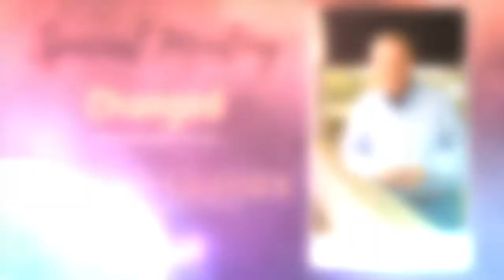"Changed" - Philippians 3:4-14 - Series 1 of 4 - Sunday Morning Service 11 AM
Speaker: Evangelist Morris Gleiser

Title: "Changed"

Torah Time: Parashat Tazria - Leviticus 12:1 - 13:59

Memory Verse: Genesis 3:15 - "And I will put enmity between thee and the woman, and between thy seed and her seed; it shall bruise thy head, and thou shalt bruise his heel."

For regular members of Bethel, you can give via our or have your Bank mail a check to 1204 Avenue U, Box 1323, Brooklyn, NY 11229